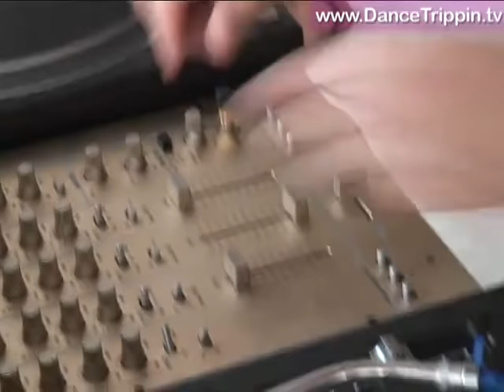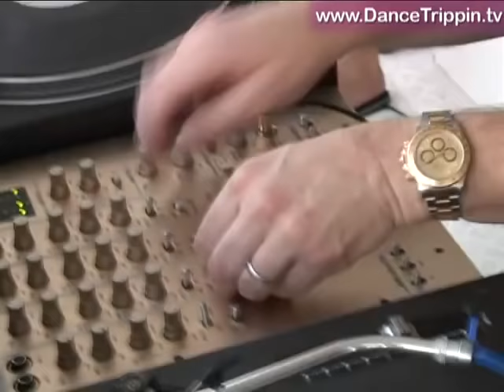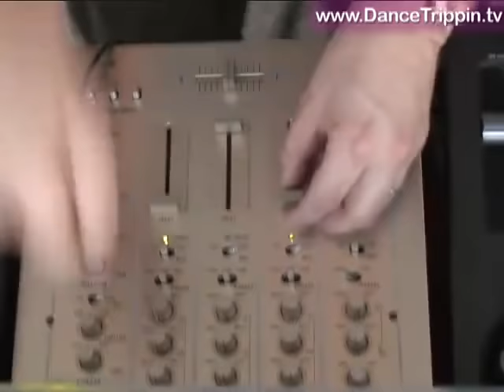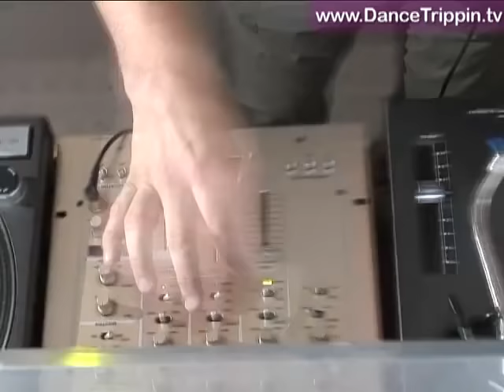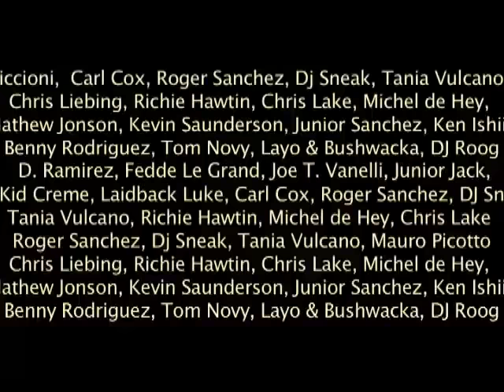Andy Manston | Pukka Up | Ibiza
In the latest episode, we set sail with the Pukka Up crew for a special anniversary- their 50th Ibiza boat party. The view was surreal as the sun set over the magic island of Es Vedra, while Andy Manston mixed a set of funky house music that brought us back to the good old days of happy music on the dance floor.